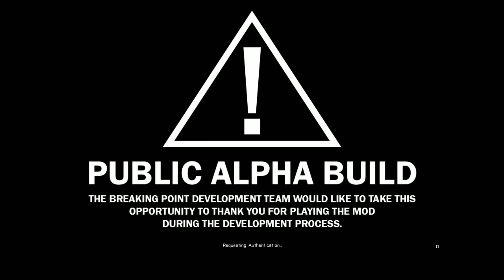Arma 3 Breaking Point: Fastest kill on login,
This breaks my record for quickest kill after logging in. Skip to 1 minute to pass up the login screen.